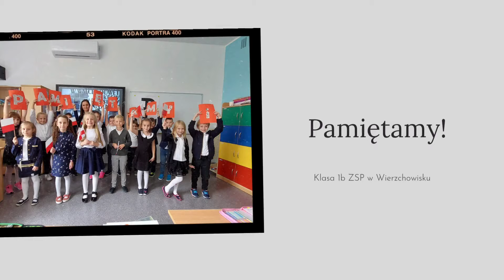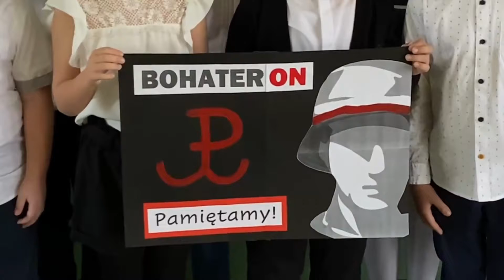BohaterON 2022 - ZSP WIERZCHOWISKO - WIDEOŻYCZENIA DLA POWSTAŃCÓW